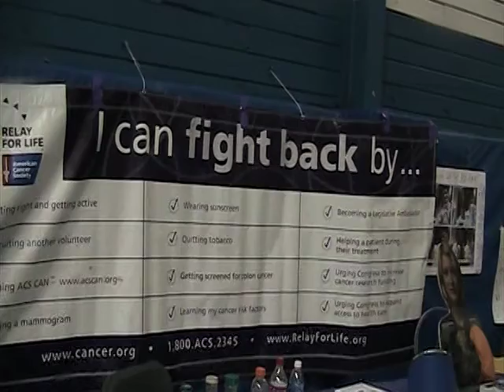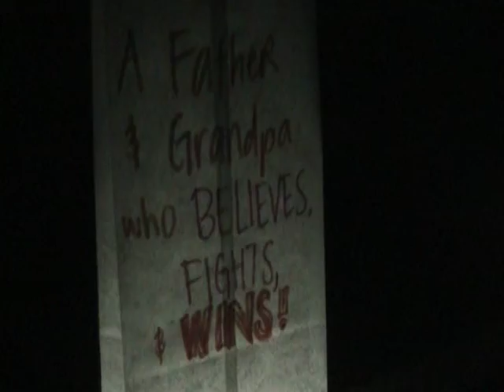University of Wisconsin-Madison Relay for Life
Hundreds of people from the UW-Madison community participated in Relay for Life on April 12, 2013 at the Shell.